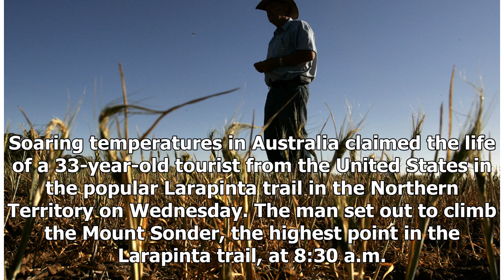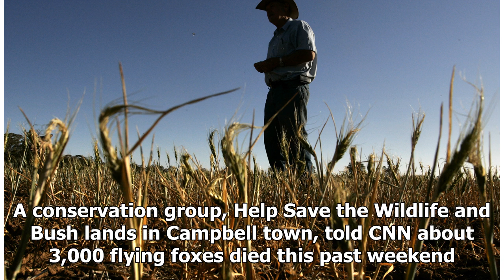American Tourist In Australia Dies From Heat After Getting Lost While Hiking | Breaking News